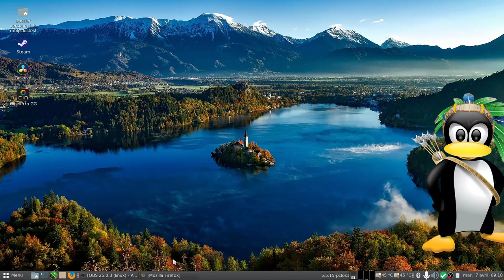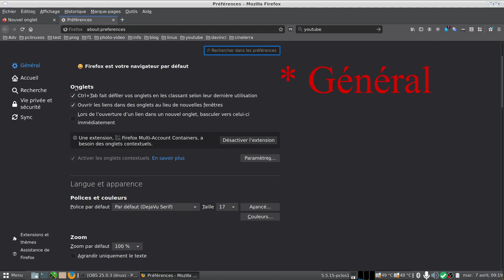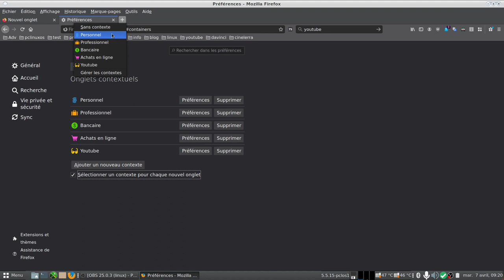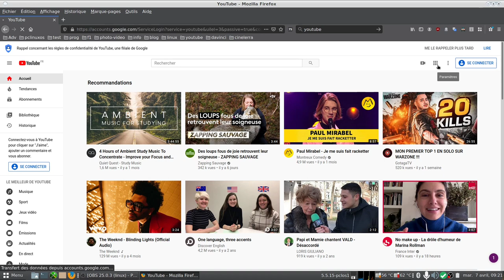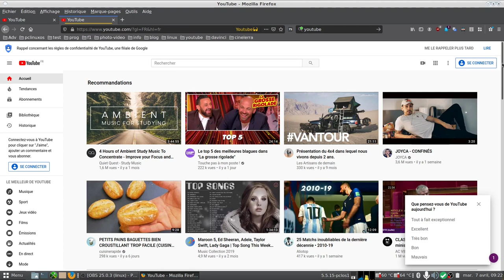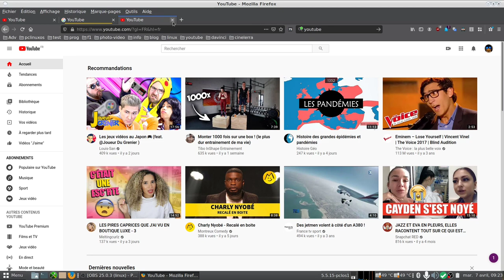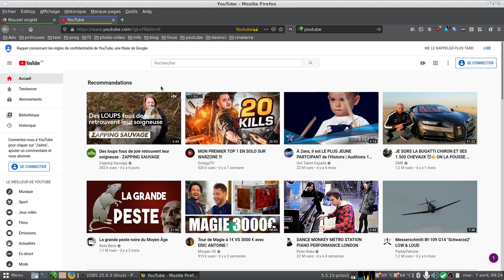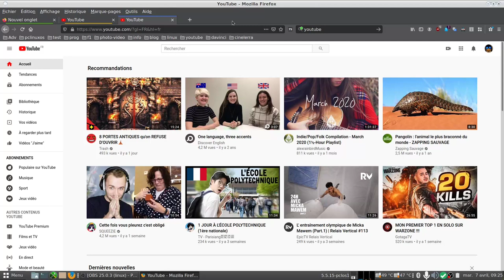Firefox Multi Account Containers pour cloisonner vos vies en ligne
La protection de la vie privée avec Firefox Multi-Account Containers.

L’extension Firefox Multi-Account Containers vous offre la possibilité de cloisonner vos vies en ligne : vous n’aurez plus à ouvrir un autre navigateur juste pour consulter votre adresse électronique professionnelle.

En pratique, l’extension sépare le stockage des différents sites dans des espaces individuels pour chaque onglet. Les cookies téléchargés par un onglet contextuel ne sont pas accessibles par les autres onglets contextuels. Ainsi, l’extension Firefox Multi-Account Containers vous permet de :

Vous connecter au même site sur deux comptes différents (par exemple, vous pouvez vous connecter à votre messagerie électronique professionnelle dans un onglet contextuel et à votre messagerie personnelle dans un autre).
Séparer vos différentes pratiques de navigation (par exemple, vous pouvez utiliser un onglet contextuel pour gérer votre compte courant et un autre pour chercher de nouvelles chansons de votre groupe préféré).
Éviter de laisser vos empreintes liées aux réseaux sociaux partout sur le Web (par exemple, vous pouvez utiliser un onglet contextuel pour vous connecter à un réseau social et un autre pour consulter les actualités, afin de séparer votre identité sur les réseaux sociaux des scripts trackers présents sur les sites d’information)

L’extension Firefox Multi-Account Containers n’envoie aucune information à Mozilla.

Quelle différence par rapport à l’extension Facebook Container ?

Facebook Container isole uniquement Facebook et fonctionne automatiquement. L’extension Firefox Multi-Account Containers est plus générale : elle permet de créer des onglets contextuels et de choisir quel site s’ouvre dans quel onglet. Cette extension peut être personnalisée pour s’adapter à vos besoins avec plusieurs sites et plusieurs identifiants, mais elle est plus longue à paramétrer que Facebook Container.

Vous pouvez tout à fait utiliser Multi-Account Containers afin de créer un onglet contextuel pour Facebook et y affecter facebook.com. Multi-Account Containers veillera ensuite à n’ouvrir facebook.com que dans l’onglet contextuel qui lui est dédié. Toutefois, contrairement à Facebook Container, Multi-Account Containers ne vous empêche pas d’ouvrir d'autres sites que Facebook dans votre onglet contextuel Facebook. C’est pourquoi les utilisateurs de Multi-Account Containers doivent toujours s’assurer qu’ils quittent bien l’onglet contextuel Facebook lorsqu’ils accèdent à d’autres sites. En outre, Facebook Container assigne automatiquement certains sites appartenant à Facebook, comme Instagram et Messenger, à l’onglet contextuel Facebook. Avec Multi-Account Containers, vous devrez les assigner individuellement.

L’onglet contextuel Facebook supprime également les cookies Facebook de vos autres onglets contextuels lors de l’installation et lorsque vous redémarrez le navigateur, afin de nettoyer tout suivi éventuel sur Facebook. Multi-Account Containers ne fait pas cela pour vous.

Puis-je utiliser à la fois Multi-Account Containers et Facebook Container ?

Oui, mais vous devez prendre certaines précautions. N’essayez pas d’installer Facebook Container si vous avez déjà assigné un onglet contextuel à facebook.com avec Multi-Account Container. Si vous utilisez Multi-Account Containers et souhaitez ajouter la deuxième extension, commencez par supprimer les assignations de facebook.com, messenger.com et instagram.com, puis installez Facebook Container.

Cette fonctionnalité n’était-elle pas déjà intégrée à Firefox ?

L’extension Firefox Multi-Account Containers a d’abord été lancée sous le nom de « Containers » et n’était disponible qu’avec Firefox Nightly. Par la suite, elle a fait l’objet d’une expérience sur Test Pilot, qui nous a permis d’améliorer l’expérience utilisateur et d’ajouter de nouvelles fonctionnalités. À présent, il s’agit d’une extension qui peut être installée par tous les utilisateurs et utilisatrices de Firefox.

Vous pouvez toujours utiliser la fonctionnalité intégrée à Firefox Nightly, mais nous vous conseillons plutôt cette extension pour une expérience utilisateur plus aboutie.

Raccourcis clavier

Le raccourci clavier Ctrl + . (point) permet d’ouvrir le panneau contextuel. Vous pouvez ensuite utiliser tab + Entrée pour ouvrir de nouveaux onglets contextuels.